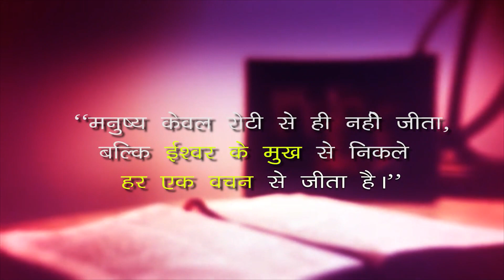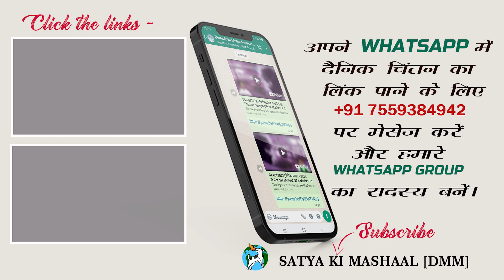04 अप्रैल 2023 | दैनिक आहार - 660 || Fr Xavier Kandulna OP || John 13:21-33. 36-38 || DMM